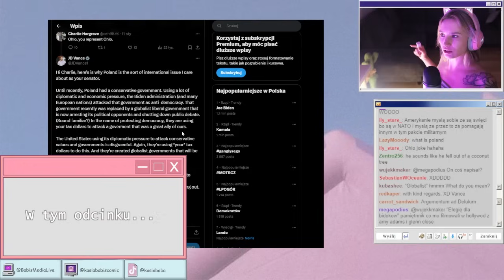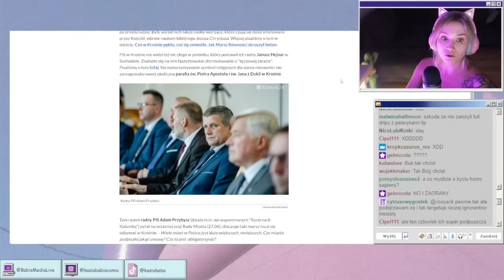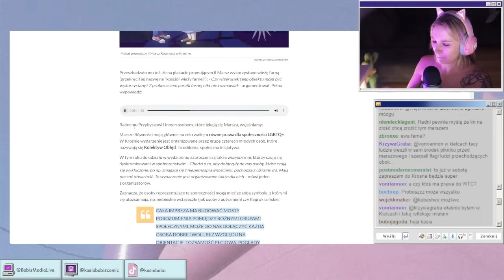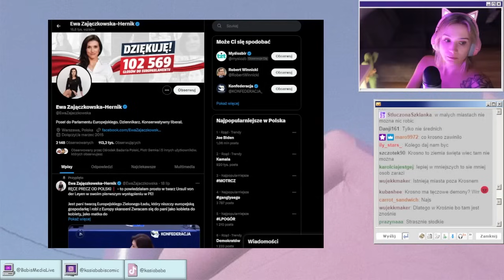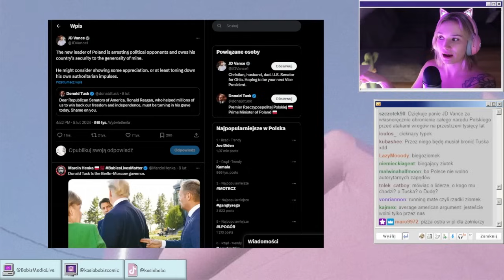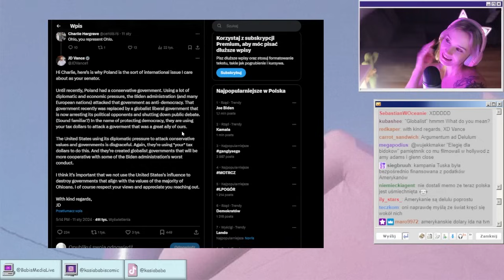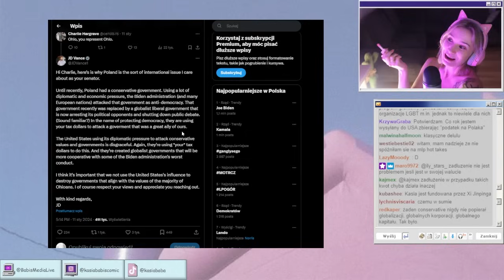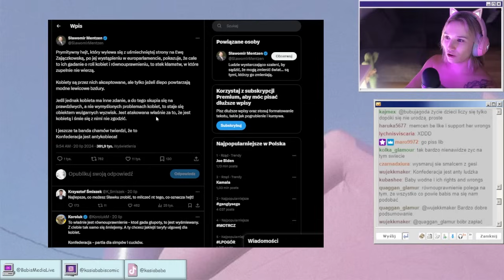Czy Mentzen jest feministą? | Podsumowanie Polityczne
W tym odciniku: radny PiS z Krosna pyta szuka spisku na Paradzie Równości, kandydat na viceprezydenta Stanów o Polsce, dziwny feministyczny zwrot Sławomira Mentzena.